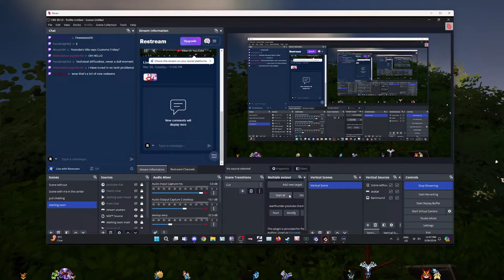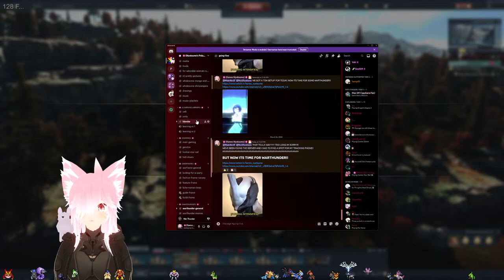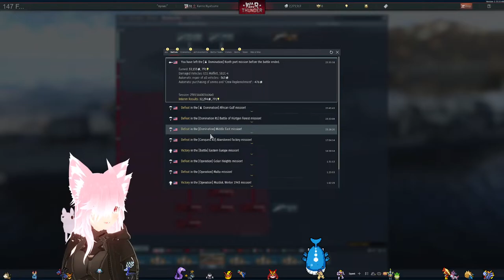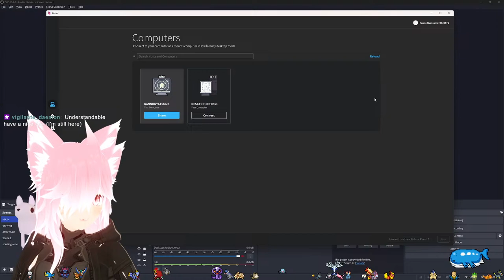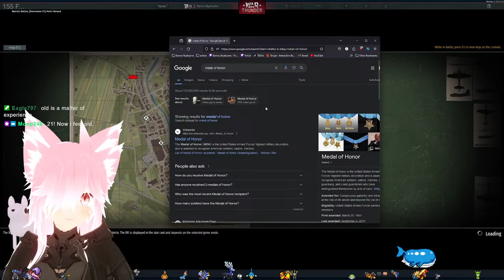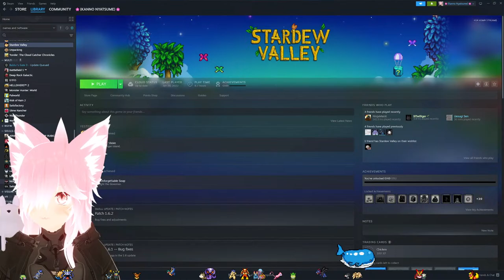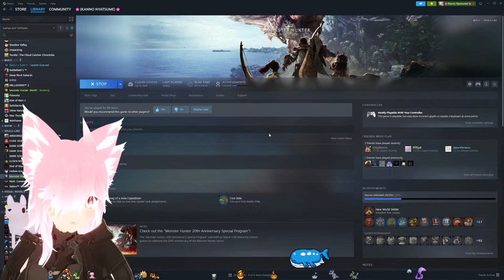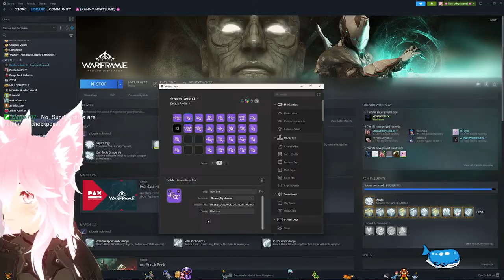【CHAOS】RETURNING TO CHAOS AMONG THE STARS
Hewwo
I am a deity that doesn't have a single form, but I became this form so you can see me!
Though I may not have a single form, I do have a curse: no matter what form I take, my right eye and hair color always stay the same.
You may see me change shape sometimes, but I will always be the same Kanno you will come to know!

Im also on twitch!

Heres the link to access my tangia page!

【RULES】
~Be kind
~Respect other humans
~Include everyone
~No ethnic, sexual, religious, disability, ~agist or transphobic slurs
~No backseat gaming, unless said otherwise.
~Please do not post your twitch links in the in game chat or in the twitch chat!
~please do not mention the amount of viewers in chat i get scared easily.
~please don't vent in chat, this is ment to be a place away from worry and to rest and relax.